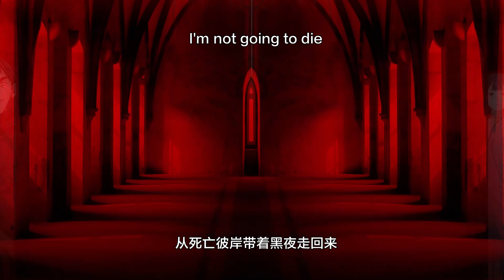【被咬后成为王者】第4集 血脉觉醒，小试牛刀｜Blood World EP04｜1080P HD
0:00 Click to join【Night Anime】 Membership to unlock the latest episodes
0:55 片头曲《Wake up my blood》
2:15 正片开始

【被咬后成为王者 Blood World】重生后，世界变了。血族成为世界主宰，而人类完全接受了这种生活，并以成为血族眷属为荣，正所谓：没被血族吸过血的人类不是好人类。王哲本想修复上一世所留遗憾，更好的生活，却不料卷入种种争夺血族眷属名额事件中，生死关头，王哲体内一股神秘力量复苏，血族们，真正的主人，真正的王者——来了！
★集数：28集